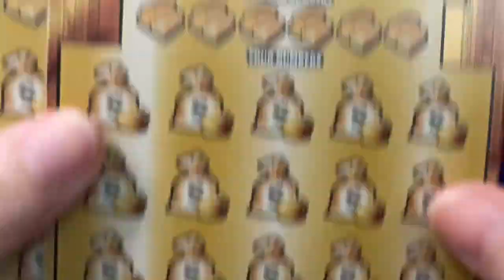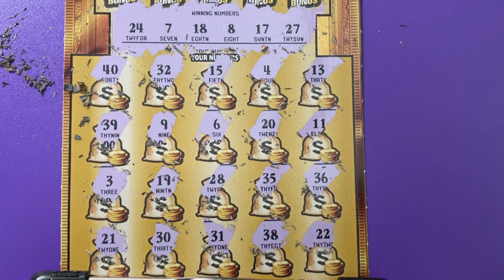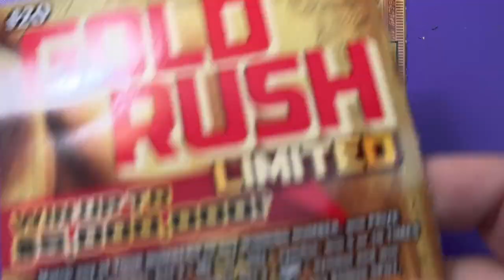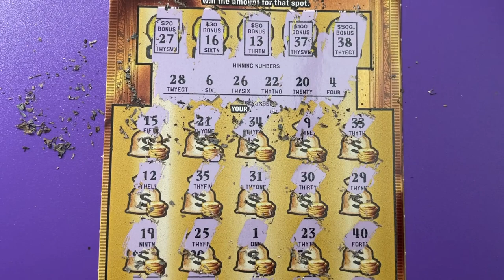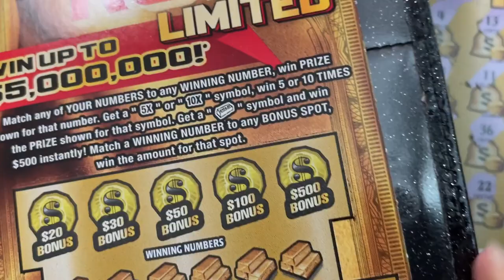FL Gold Rush LTD Tickets 6 and 7